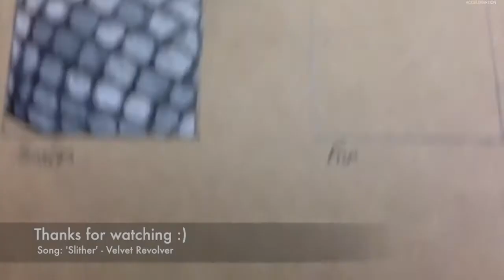Snake Scale Coloured Pencil Illustration Texture Tutorial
Prismacolour coloured pencils on brown card.
A tutorial created for year 09 Art students - 2018. Monochromatic drawing techniques.

Song - 'Slither' by Velvet Revolver. All rights to Velvet Revolver.